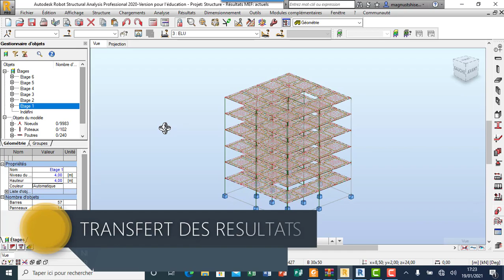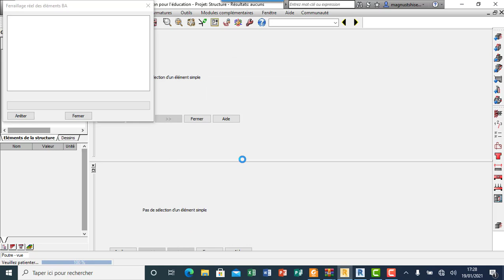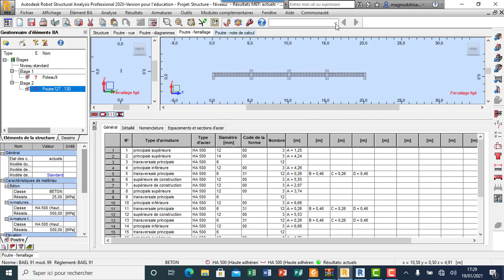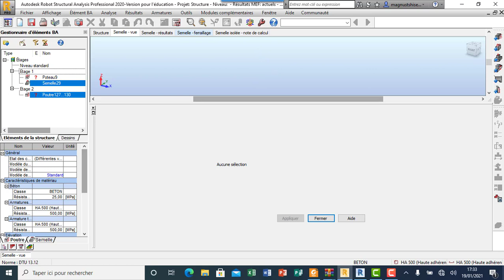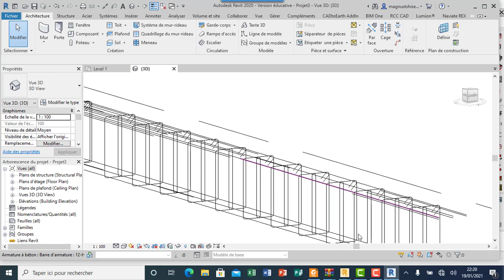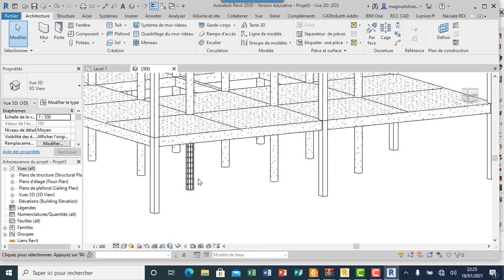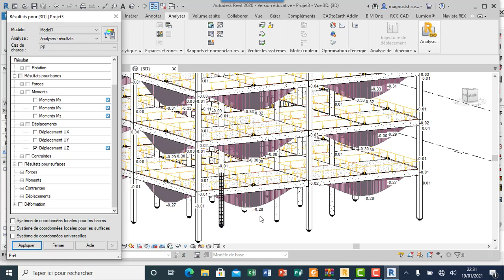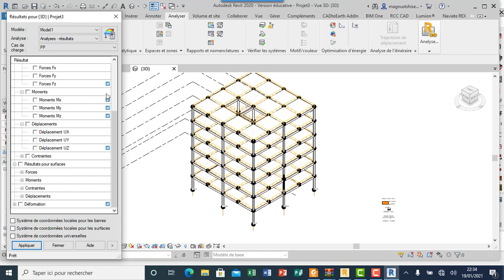INTEROPERABILITE: COMMENT TRANSFERER LES RESULTATS DE ROBOT A REVIT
comment peut-on exporter le ferraillage des éléments de Robot à Revit?
comment peut-on exploiter les  résultats analytique dans Revit ?
comment trace-t-on le diagramme de moment fléchissant dans Revit?
comment se fait l'analyse des structures dans Revit ?

toutes ces questions ont leurs réponses dans cette vidéo.
une mise en pratique du BIM (building information modeling)